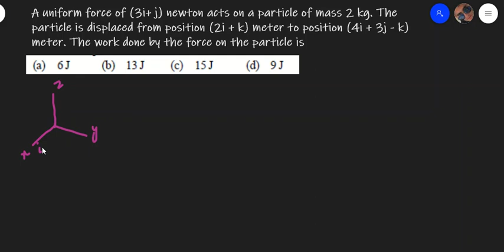NMDCAT Most important MCQs